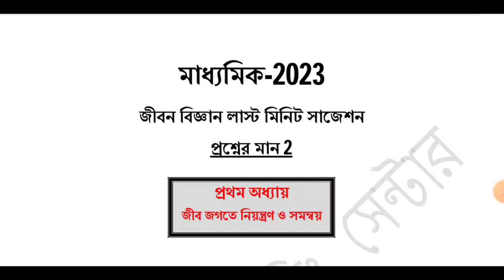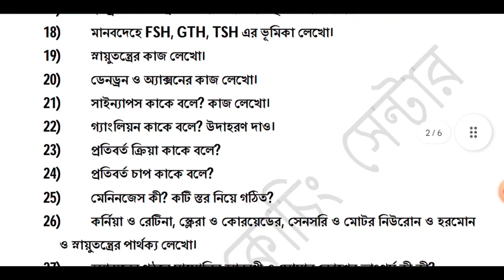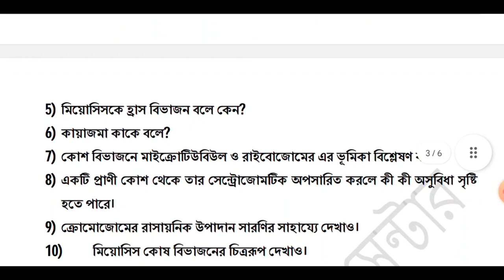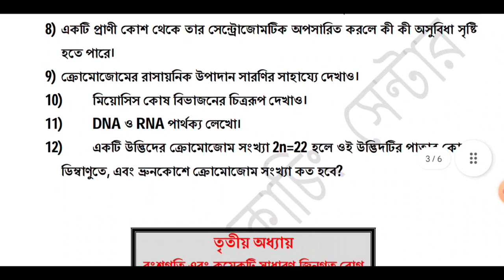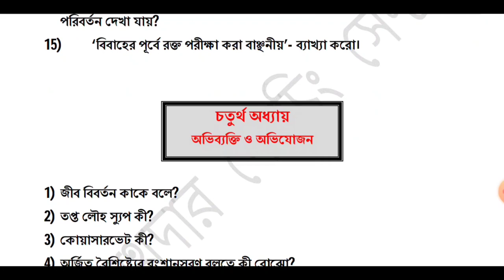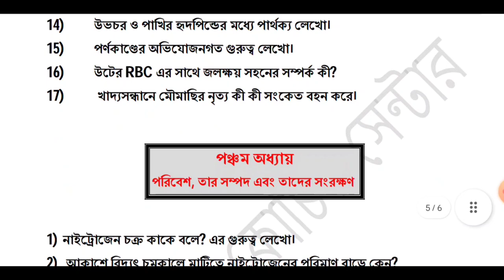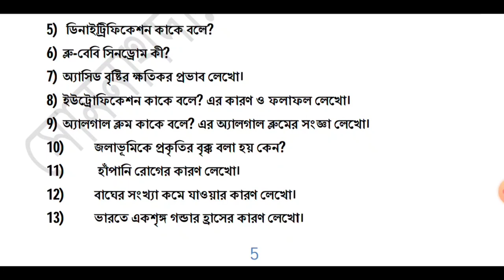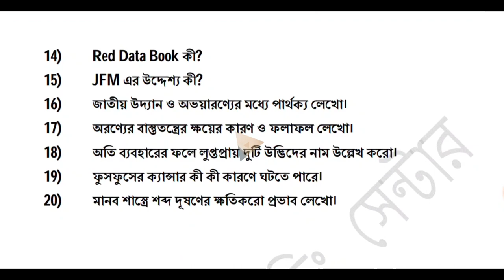Madhyamik 2023 Life Science 2 Mark Suggestion / 2 Mark Question/ Last Minute Final Suggestion 2023